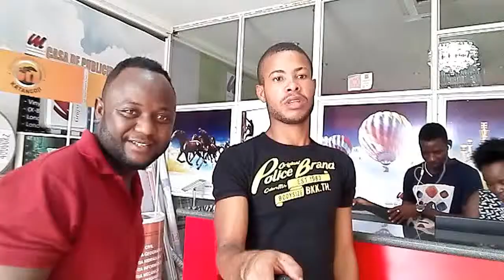PAC SUBERANO E AZEVEDO